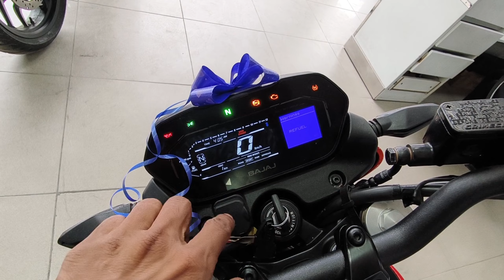All Color 2024 Model New Bajaj Pulsar NS 400Z Bike Price Detail | Down Payment 💰 Loan Details🔥 EMI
Hello Guys Yeah Hai New bajaj Pulsar Ns 400Z bike is video ke andar me aapko Bajaj Pulsar Ns 400 Z ki EMI Detail, Loan Detail, Finance Detail Down Payment ki detail btaunga agar video achi lage to video ko like channel ko subscribe jarur karen Thank You.

New Bajaj Pulsar NS 400Z 2024 Model |
New Bajaj Pulsar NS 400 On Road Price |
2024 New Model NS 400 Price Detail |
2024 Bajaj Pulsar Ns 400 Loan Detail |
Bajaj Pulsar NS 400 EMI Detail |
Bajaj Pulsar Ns 400 Finance Detail |
Pulsar NS 400 E20 Bs6 Down Payment |
New Bajaj Pulsar NS 400Z All Color Price Detail |